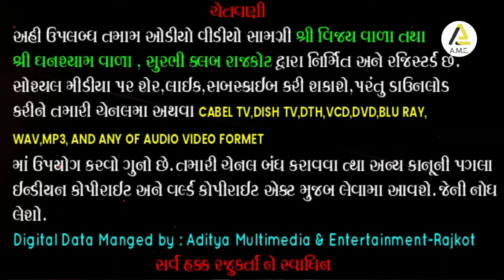શિવ તાંડવ ગુજરાતી । આદિ શિવ ૐકાર । Shiv Tandav Gujarati | Aadi Shiv Omkar || રાજકવિ પિંગળશી નારેલા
🎵 Title/Song : Aadi Shiv Omkar
🎵  Album: Jay Jay Shiv Shankar
🎵 Singer : Nidhi Dholakia, Bhikhudan Gadhvi-Gandhinagar
🎵 Producer : Vijay Vala-Surbhi Club
🎵 Lyrics : Pingalshibhai Patabhai Narela-Rajkavi-Bhavnagar
🎶  Label : Aditya Multimedia & Entertainment
© All Copyrights Reserved to : Aditya Multimedia & Entertainment

🎶 BSNL (N/W/S/E) users sms BT 12268969